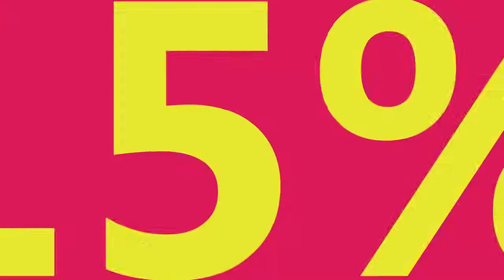Cashback Faberlic Italia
Programma di Cashback Faberlic Italy Explained. Anche il sistema cash-back Faberlic è applicato in Italia. Maggiori informazioni su questo sistema di ricompensa possono essere trovate qui